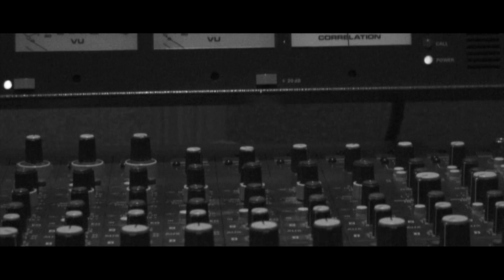Helio - "Viaje a..." (En vivo Radio Mexiquense)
Presentación en vivo de HELIO, banda originaria de Tenango del Valle, en el programa "Sonidos de Casa" con Gabriela Cabral, en las instalaciones de Radio Mexiquense